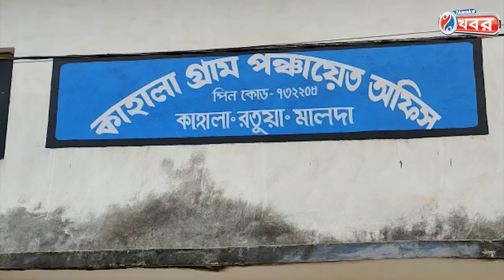Malda Incident : Malda-র Ratua-য় নাবালক খুনের 36 hours মধ্যে ঘটনার ২ মুল অভিযুক্তদের গ্রেপ্তার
Malda-র Ratua-য় নাবালক খুনের 36 hours মধ্যে ঘটনার ২ মুল অভিযুক্তদের গ্রেপ্তার  করলো Ratua থানার Police

Jai HInd!